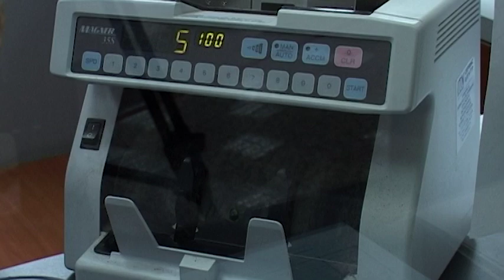Leul crește față de dolar